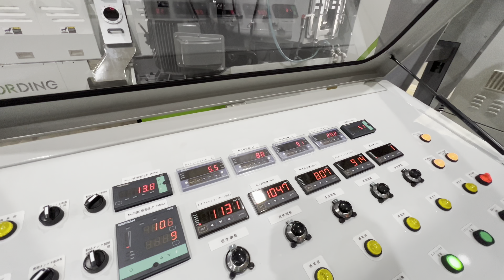3IN1 Two Stages Die-Face Cutting Recycling & Pelletizing Machine GD-115TS | GEORDING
INTEGRATES SHREDDING, EXTRUDING AND PELLETIZING INTO ONE MACHINE

Products feature：
-Smash and mix well, heat, dry.
-High productivity, low noise.
-Easy operation and low labor cost.
-Two stages with venting holes for triple ventilization
-Two stages filter makes material more clean

00:00 Introduction
00:07 GD-115TS-3in1
00:11 Belt Conveyor
00:18 Raw meterial PE flim
00:22 Operation  Panel
00:29 Shredder Tank
00:35 Shredder Tank-Window
00:43 Main Extruder
00:46 Venting Hole
00:57 Screen Changer
00:59 Sub extruder
01:07 Die Face Cutting
01:28 Vibration Screener
01:41 Finished product
01:50 Storage Barrel

GEORDING MACHINERY is the manufacturer of plastic recycling and pelletizing machine in Taiwan. Pursuing innovation and excellence, we specialize in plastic crushing, washing and drying line, turnkey plant for recycling plastic, rubber and plastic pelletizing, special composite materials pelletizing, color master-batch, sheet extrusion of PE, PP, and PVC, RDF-5 plastic pelletizing and customized equipment and components.